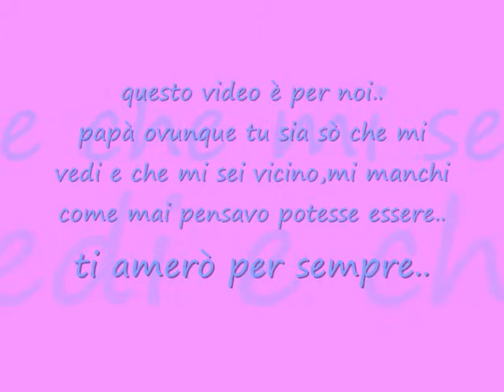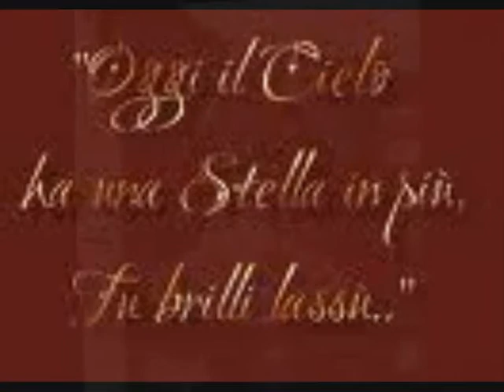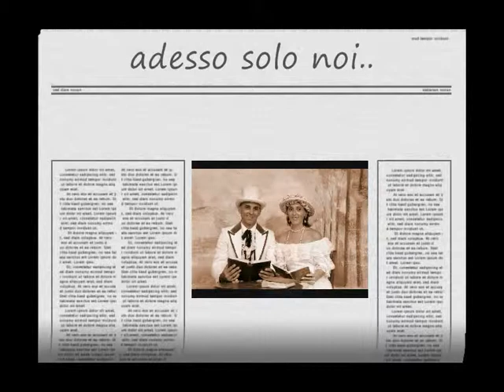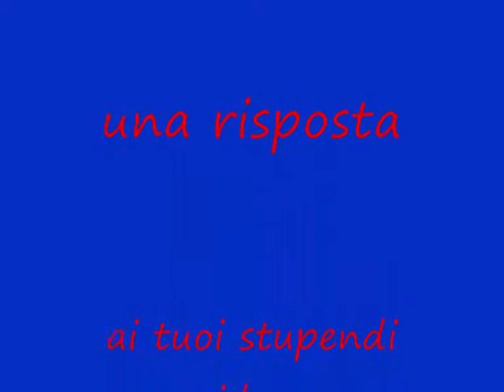noi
la nostra storia è iniziata quando pensavo che non avrei amato più nessuno